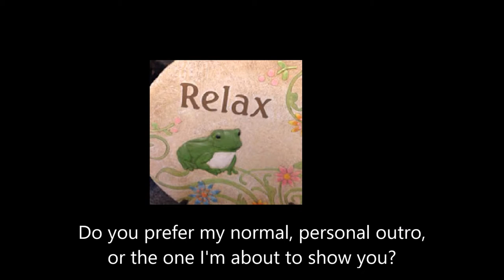What makes a good Sequel?